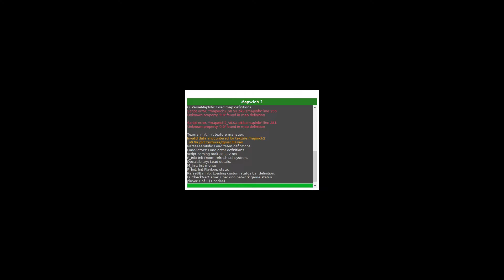Mapwich 2 MAP10: Lost in translation, UV, all secrets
A map made by DMPhobos and Misty featuring an apocalpytic world. There are three keycards to collect, and each keycard is related to an arena, where the fight is quite chaotic. The keycards can be obtained in any order, since this map is strongly non-linear. Falling in the void won't kill you: you will be teleported to firm ground after a small punishment.

00:00 Entrance building
01:46 Toxic sludge
02:20 Purple pond
03:40 House of the Diabolist
06:22 Back to the entrance building - Yellow keycard
07:44 Blue keycard building
09:06 Cyberdemons' den - Blue keycard
11:59 Star building
13:02 Purple lake
15:30 Purple lake - First purple skull
17:45 Purple lake - Second purple skull - Red keycard
20:38 Back to the star building
21:56 On the watch tower

Secrets:
01:55 Berserk pack, blue armor
08:38 Soulsphere, blue armor
15:11 Green armor, stimpack, health bonuses, armor bonuses
21:43 Blue armor, health bonuses, two medikits and various ammos. To access it, activate the switch at each of the three previous secrets.